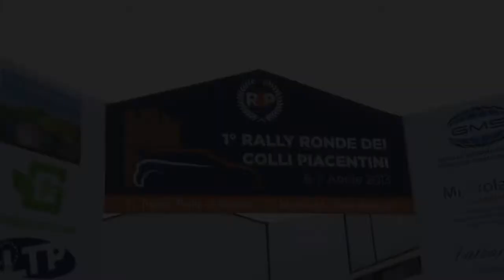CameraCar Rally Ronde Colli Piacentini 2013 Ballerini - Nicolini Renault Clio S1600